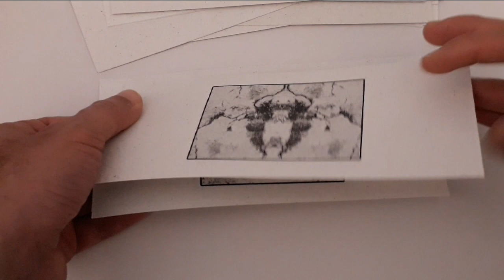Uma mancha na parede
Publicação artesanal numerada de 10  unidades.

Impresso a laser em papel manteigueiro

Projeto desenvolvido como resposta ao desafio  colaborativo colocado pelo  Photobook Club Lisboa "Quanto tempo tenho que esperar para que a realidade se torne extraordinária?".